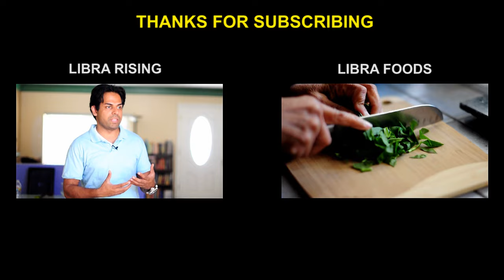All About Scorpio Rising Sign & Scorpio Ascendant In Astrology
Vedic Astrology